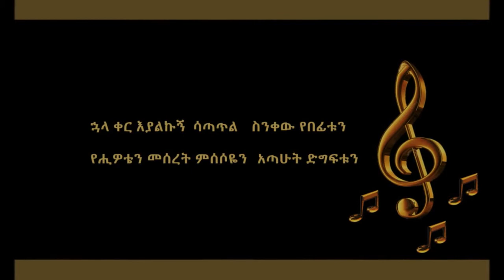Sami Dan Tinshu Ewqete Lyrics